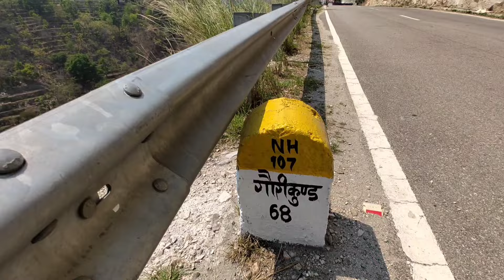Day 41 (Only 3 days remaining)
almost Reached kedarnath run jdk to kedarnath
history is created